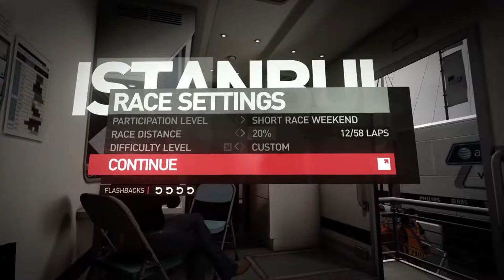F1 2010 Career Mode #26: SPIEGELS VERWIJDEREN DE VOLGENDE KEER!!! (Nederlands/Dutch)